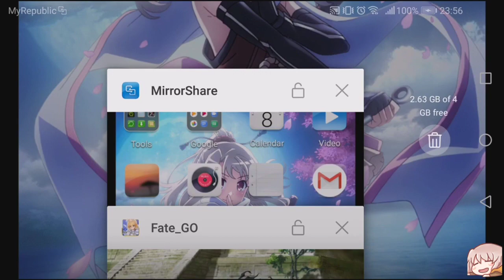Babylonia Quetzalcoatl Hard Mode Boss Fight